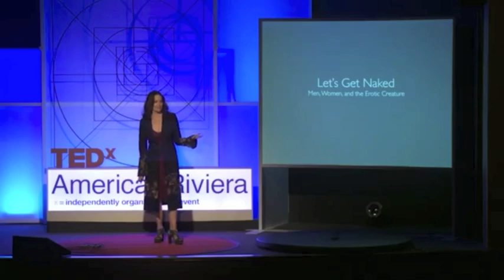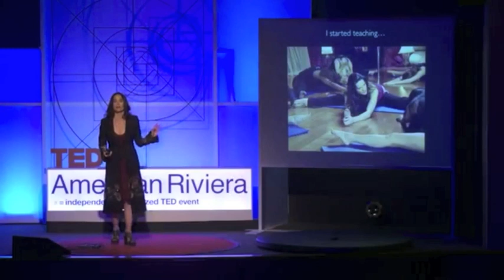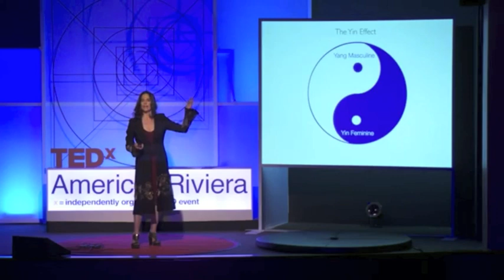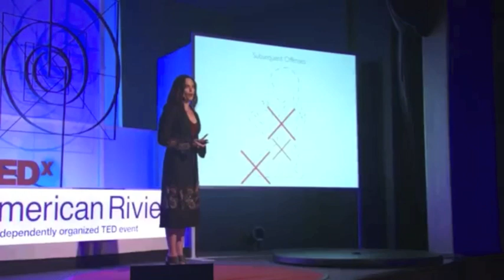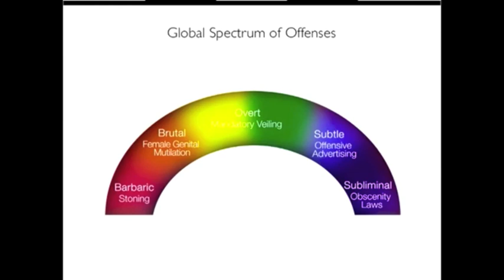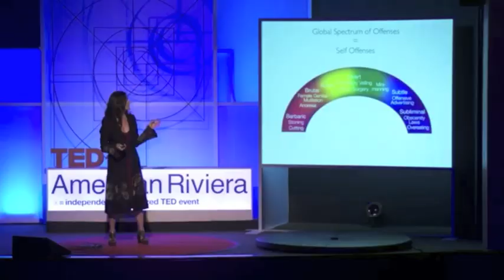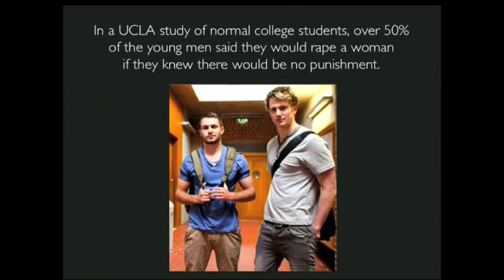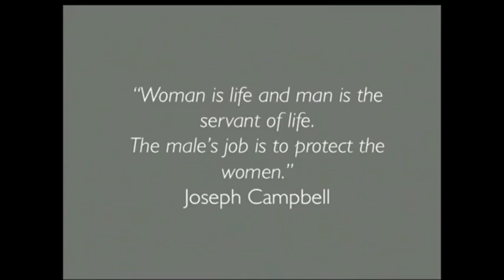Lets Get Naked: A TEDxTalk by Sheila Kelley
About Sheila Kelley: (Lets Get Naked: Men, Women & the Erotic Creature)
There exists in every woman an Erotic Creature. When Sheila Kelley discovered this sleeping giant, her life changed irrevocably. She had stumbled upon what women were missing and launched it into a worldwide sensation, ushering in the 4th wave of feminism by teaching women to own their sexuality. Let's Get Naked is about exposing the truth and the Erotic Creature, both of which rest just beneath the surface.

Sheila is the originator and founder of pole dance fitness, a feminine fitness curriculum designed specifically for the way the female body moves.  She studied pole dance for a role in a movie and became fascinated with its provocative beauty, its fun and power to shape her body. As a feminist, she had no qualms of taking on the challenge of using a strongly controversial societal stigma and reconfiguring it for the empowerment of women, hence her attributing the pole as a symbol of the 4th wave of feminism.

We thank you for continuing to share the positive healing message of this talk! Bless!!

Sheila's next live event is Hawaii and is sold out (March 26-30, 2015). The next retreat will be held in Miami Sept. 25-28, 2015. See you there!  SFactor.com/Retreat.

If you would like to support Sheila's personal Facebook fan page please "like" her

If you would like to support our S Factor Fan page on Facebook:

If you would like to chat with us, friend us or like us at Facebook.com/TheSheilaKelleySFactorPage

Musical credit:
We thank the incomparable Thom Yorke (Radiohead) for his hauntingly beautiful voice singing "Give Up the Ghost" at the beginning of the TEDx Talk. So many have inquired about this. You can listen to the entire song
It is available to purchase at Amazon

About TEDx:
Special Thanks:
Our special thanks go out to Mark Sylvester and his amazing TEDx American Riviera team. We had a blast!!